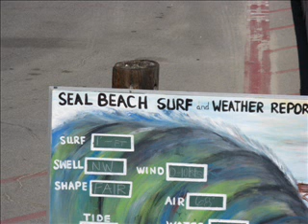Seal Beach, Ca 04/12/08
Seal Beach, Ca
April 12,2008